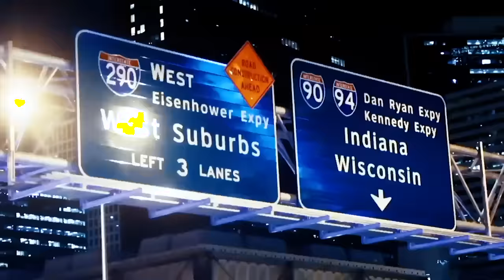Ñ Don't Stop - Berta Caceres Presente at DNC and Son of Nun Performs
In Ñ Don't Stop's last episode of the season, we speak with the daughter of Berta Caceres at the DNC in Philadelphia as she demands justice and accountability from Hillary Clinton. Plus rapper Son of Nun performs.